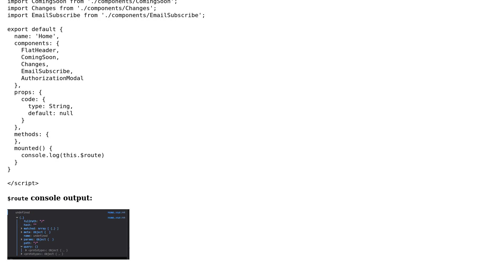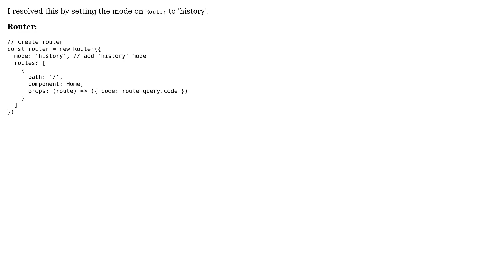VueRouter this.$route.query always empty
With thanks & praise to God, and with thanks to the many people who have made this project possible! You are responsible for your own actions.